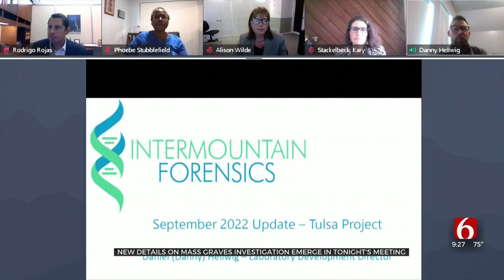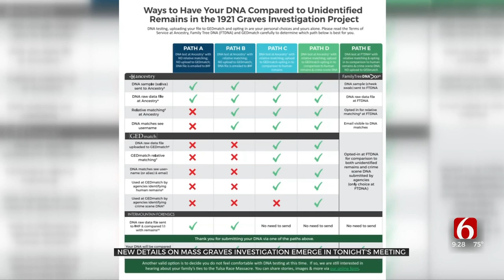Utah Lab Working On Tulsa Race Massacre Investigation Says People Are Turning In DNA, Family History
The Utah lab working on the Tulsa Race Massacre graves investigation said people are starting to turn in information and DNA.